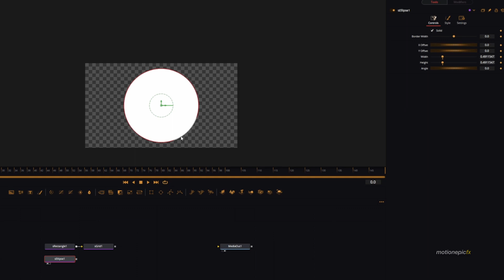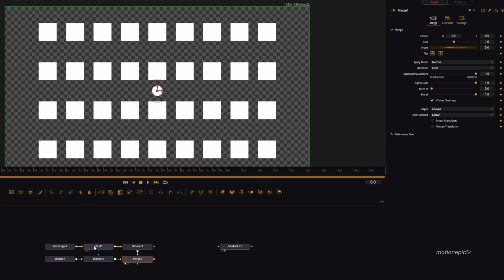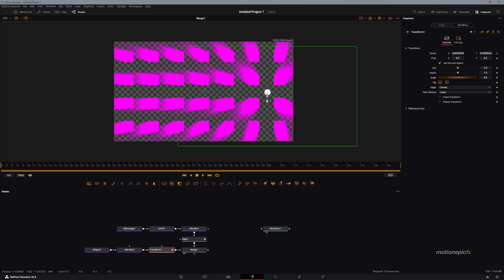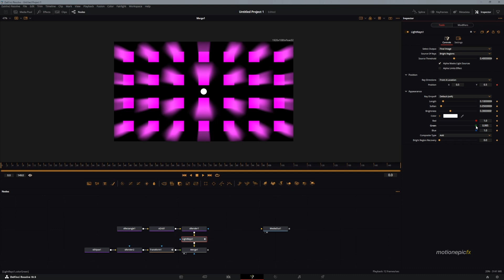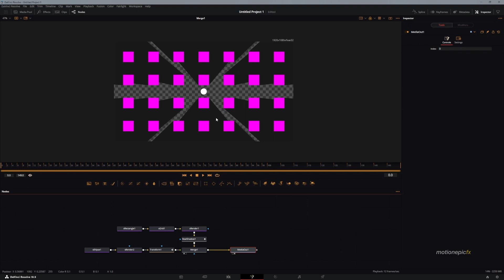Reactive Shadows and Lighting in Davinci Resolve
In this video, you'll learn how to create dynamic shadows in Davinci Resolve and create catchy motion graphics.